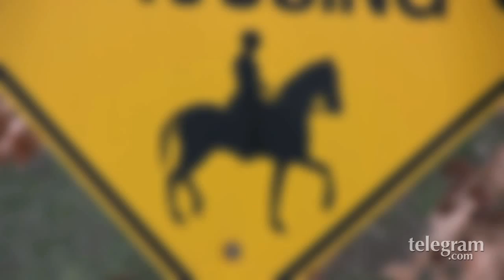Douglas, MA trail improvements planned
Southern New England Trunkline Trail

Becky Kalagher, president of the 400-member Bay State Trail Riders Association, frequently rides Junior, her Tennessee walking horse, along the wooded Southern New England Trunkline Trail near her Douglas home.

The 22-mile rail line, which was completed in 1854 to connect South Central Massachusetts and Connecticut, has become overgrown since trains largely stopped running on it after 1969. The grade is uneven, drainage is poor, and dirt bikes and all-terrain vehicles — using the trail in violation of state Department of Conservation and Recreation rules — create moguls and ruts in the loose dirt that can make for rough riding.

But the picture may change.

Ms. Kalagher and the Trail Riders have joined a new organization, Friends of the SNETT, to bring the DCR-owned connector, long overshadowed by other rail trails, back to life as a multi-use recreational trail. With volunteer labor, assistance from a federal grant and, the group hopes, state grant and "green commuting" transportation funding, the trail will be improved along its entire length from Douglas State Forest through Uxbridge, Millville, Blackstone, Bellingham and into Franklin State Forest.

"It's my dream before I'm 99 to ride the whole trail from Douglas to Franklin," Ms. Kalagher said.

"There's something different every time you come out here," she said. "It's a huge backbone of a trail system out here and it's just a gem."

The SNETT connects to the Mid-State Trail in Douglas, running north to New Hampshire, and to the Airline Trail that runs south from Thompson to Willimantic, Conn. It intersects with the developing Blackstone River Bikeway in Millville and Uxbridge, which could someday allow people to commute by bike to Worcester or Providence. As the easternmost section of the Titanic Rail Trail, formerly known as the Grand Trunk Trail, hikers and bikers would be able to travel all the way to Palmer.